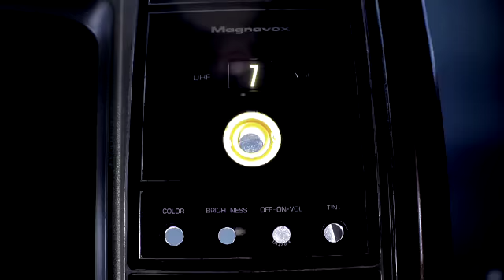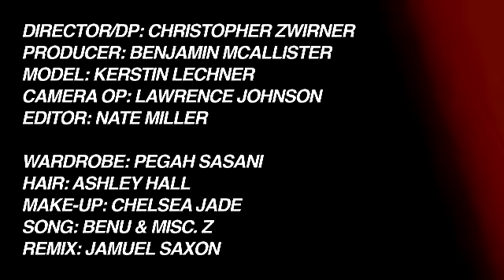kerstin lechner - shortfilm